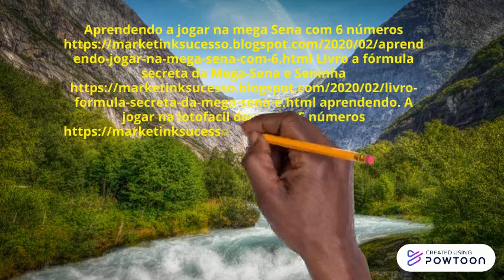apr erndendo a ganhar nas loterias